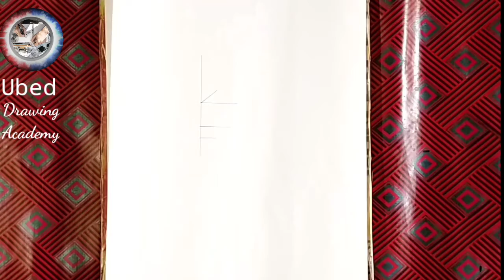how to make a girl with beautiful hair pencil Sketch drawing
Hi ! 😊 I'm Ubed . Welcome to my Drawing channel.
I always try to show the easiest way of drawing and arts. From here you can learn how to draw,
Shade and paint to improve  your drawing skills.

I started uploading drawing video from  jun-7,2021 and I have been getting I lot of love 💝 support🥰

Link

उबेद ड्राइंग अकादमी